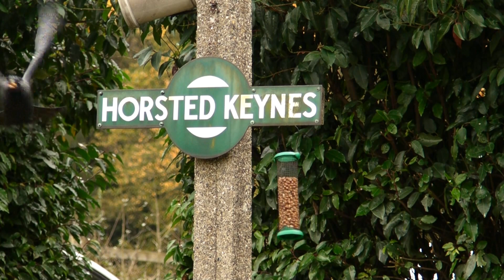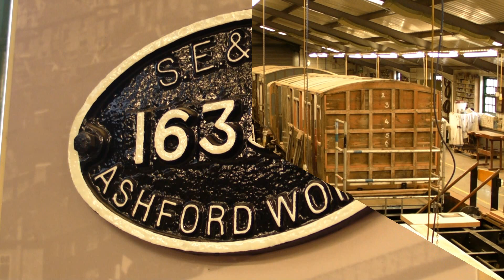BLUEBELL RAILWAY 29/10/2012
Pannier Tank No.3650 and  BLUEBELL RAILWAY Carriage & wagon workshop